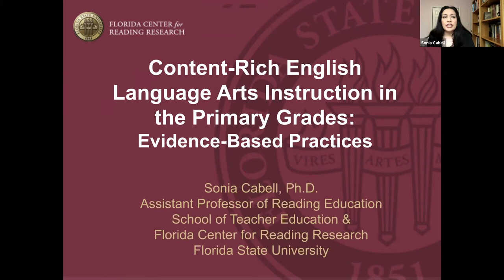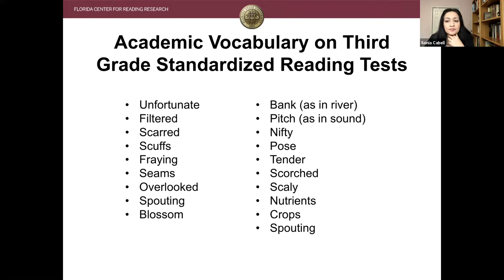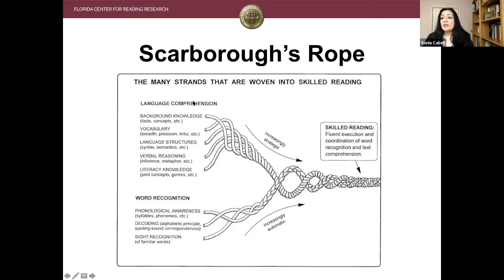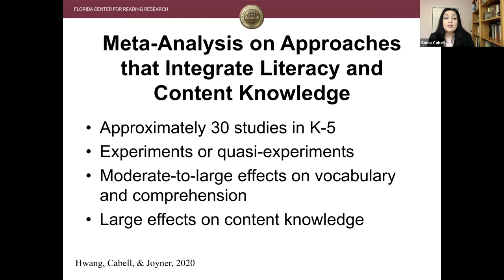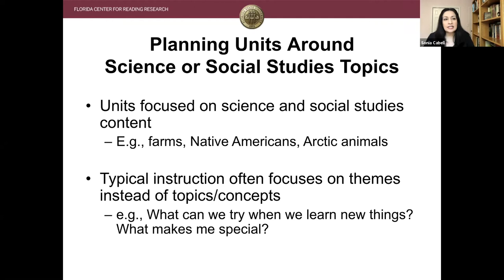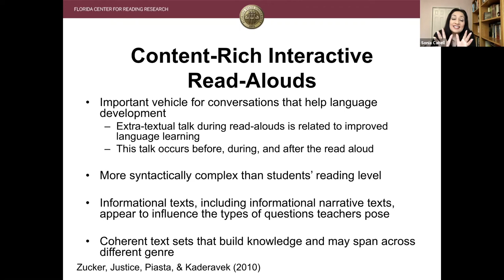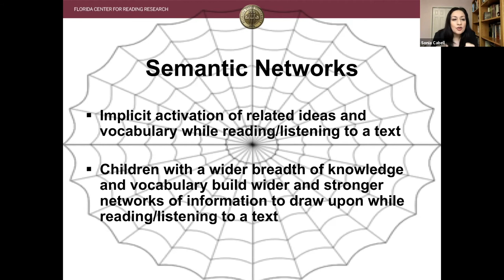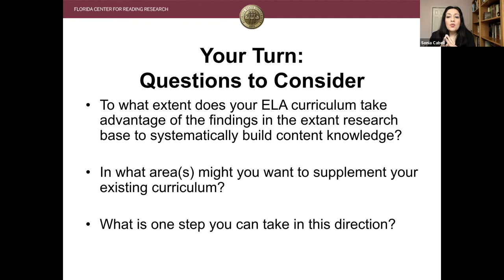Sonia Cabell - Content-Rich ELA Instruction in the Primary Grades: Evidence-Based Practices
2021 ORTIi Virtual Conference Series Day 3
Effective Instruction Based in the Science of Reading